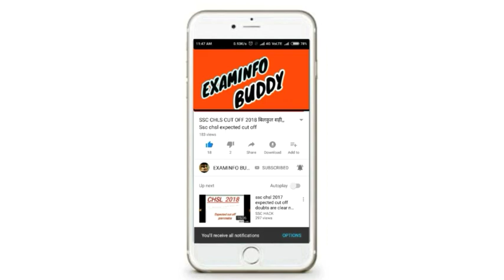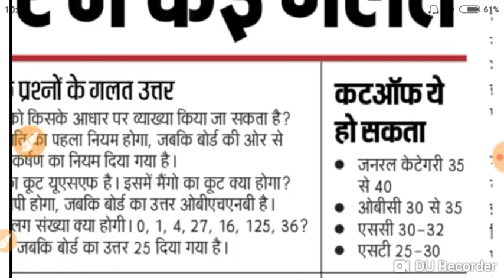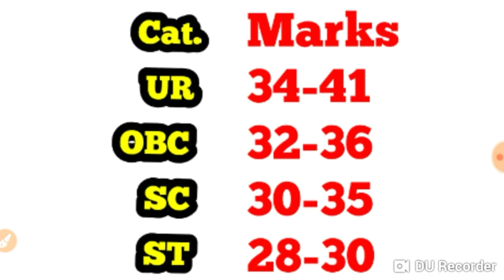RAILWAY ALP& TECHNICIAN CUT OFF, EXPECTED CUT OFF, ALP CUT OFF, TECHNICIAN CUT OFF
Railway alp and technician cut off 2018,
Expected cut off,

Railway group d 2018 admit card,
Alp technician and group d cut off,
Railway recruitment exam date,
Railway group d exam date,
Railway alp technician result,
Exam scheduledassistant loco pilot,
Group-d exam,
Railway exam date news,
Railway exam date latest news,
Railway exam cut off alp,
Railway exam date group d,
Railway group d and alp cut off,
Railway group d admit card date 2018,
Alp cut off,
Technician cut off,